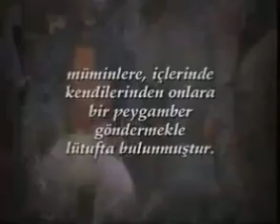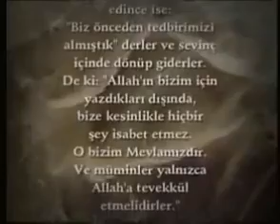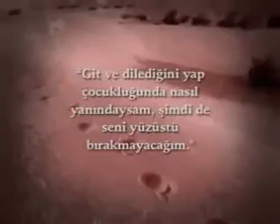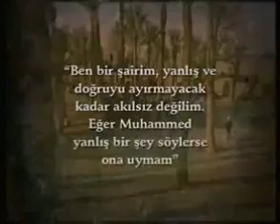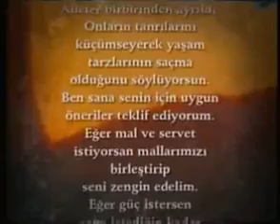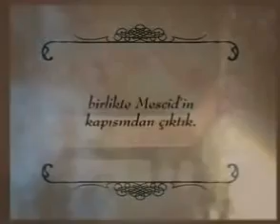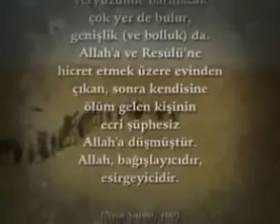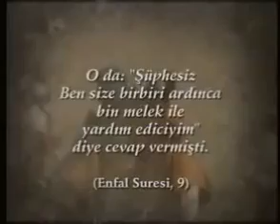Hz.Muhammed'in Hayatı-2: Belgesel